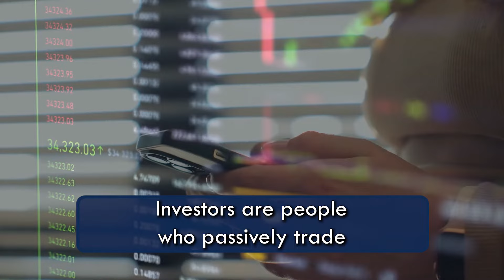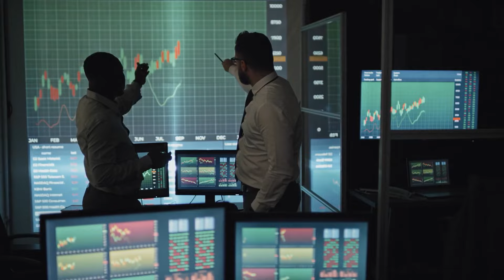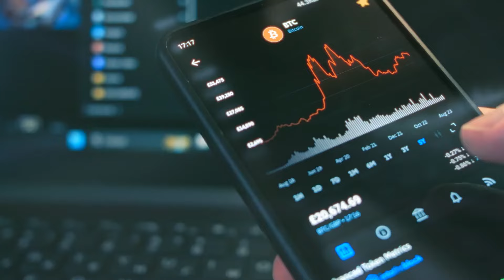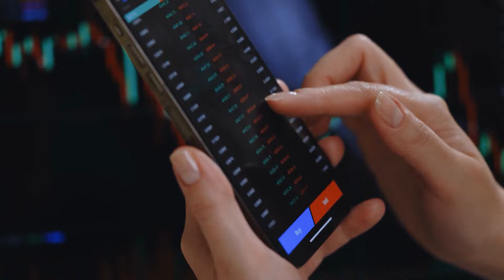The LLC Crypto Scam! Why Forming an LLC Doesn't Reduce Your Crypto Taxes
Does forming an LLC for crypto trading save money on your taxes? Find out why forming an LLC for your crypto trading might not be the tax-saving strategy you thought it was. In this brief yet insightful video, we tackle the common misconception that a Limited Liability Company (LLC) structure automatically leads to tax benefits for cryptocurrency traders. We'll cover the essentials of LLCs, directly address the question of tax savings, and provide a straightforward answer: no, forming an LLC does not necessarily save money on taxes for crypto traders.

This material may be considered an attorney advertisement.